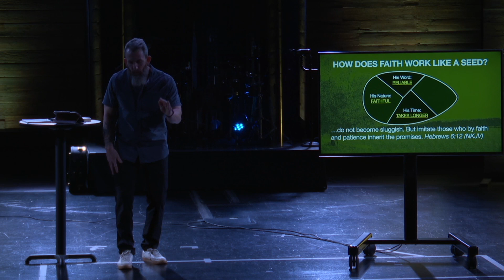Seeds - Part 2: Faith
Speaker: Ronnie Whitfield